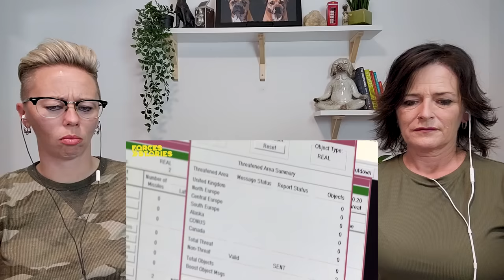American Couple Reacts: Defending Britain: Who Keeps The Country Safe? *THIS IS AN INCREDIBLE WATCH*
Our love for all things Military continues with this incredible episode of the lesser known, day to day defense within the British Military. This covers the RAF, Coldstream Guards, Royal Navy and more! There's so much that we take for granted everyday that the military works hard to protect us from. This video gives an insight into that and it's AMAZING!! We always want to thank the Active Duty Soldier and the Veterans for your brave service and sacrifice!! God Bless each of you!
Our Militaries together are unstoppable and this fills us with pride as much as it will you.
We have some other links below for you to check out too.

For any clothing: Natasha: Men's Size Small and Debbie: Women's Medium
USA